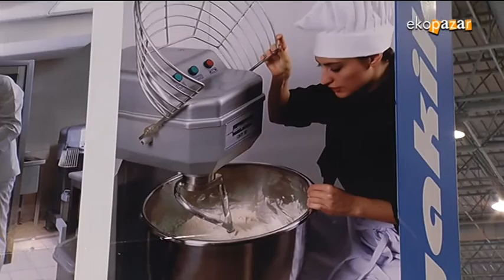ÖZTİRYAKİLER EKOPAZAR 24 NİSAN 2016